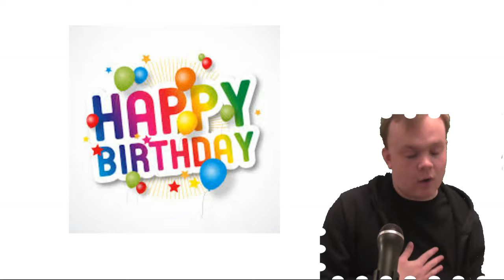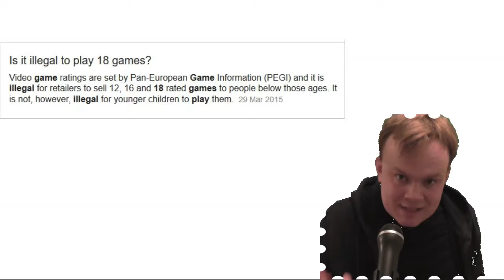Birthdays & Gifts (LPQX)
So today we are talking about birthdays in a Onision style of video.

Also yes i know the editing is really bad.. i'm sorry

ADIS Speaks (1)